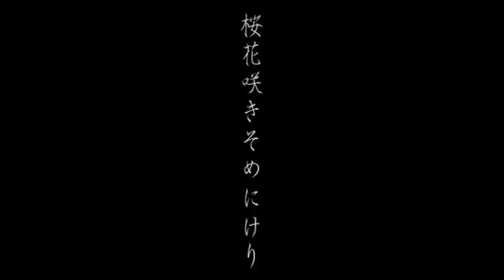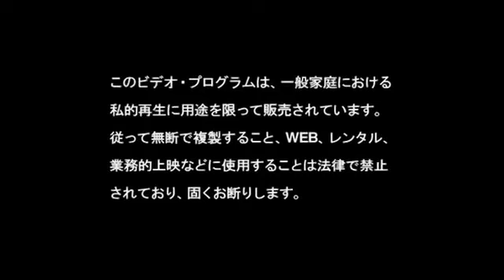D - ouka saki some ni keri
D - ouka saki some ni keri PV
newest D single